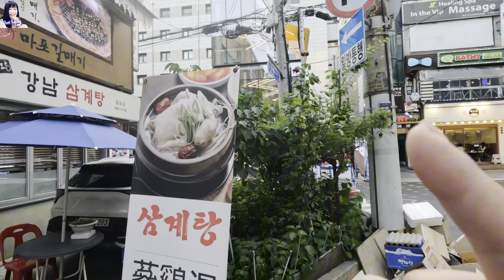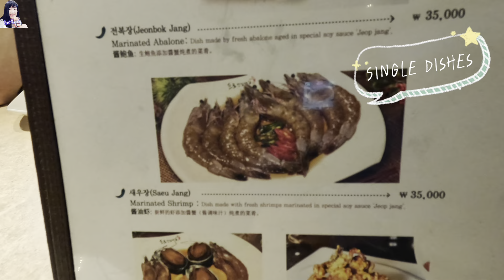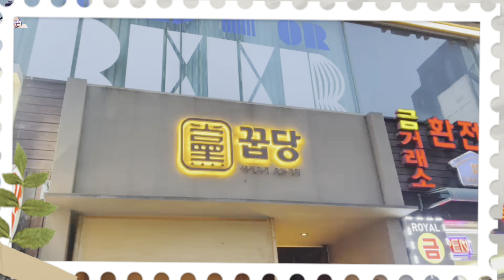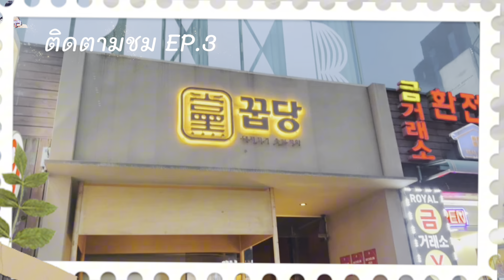ตะลุยกิน & เที่ยวเกาหลีใต้ ปูดองร้าน Pro Soy Crab Gangnam : EP.2 | Aung Kapong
หลังจากไปกินอาหารกลางวันมื้อแรกที่ร้าน Five Guys  ช่วงเย็นตั้งใจไปกิน 2 ร้านค่ะ คือร้านปูดองที่ขึ้นชือ "ร้าน Pro Soy Crab"   และอีกร้านหนึ่งเป็นร้านปิ้งย่างที่ได้ MICHELIN ติดต่อกัน 3 ปีค่ะ
คลิปนี้ไปกินร้านปูดองกันก่อนนะคะ
ที่อยู่: 53 Teheran-ro 83-gil, Gangnam District, Seoul, เกาหลีใต้
Aunt Kapong :
 🌷 เพจ FB : auntkapongv2
🌷 Facebook Messenger (เฟสบุ๊ค เมสเซนเจอร์)